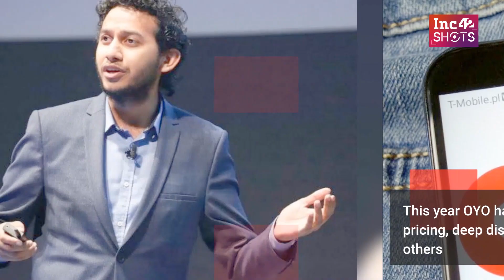Inc42 Shots | Oyo Founder Ritesh Agarwal Breaks Silence On Hotel Protests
Even as Oyo continues to face protests from hotel owners, the company’s founder has said that it is ending the contracts of numerous hotel partners over quality issues. In an interview, founder Ritesh Agarwal said that those protesting are industry groups and not hotels, and that these groups are trying to use the situation to increase property rates.

Oyo claims to have over 18K hotels and 2.70 Lakh rooms in India and South Asia, but many of the hotel partners are unhappy with the terms and conditions of Oyo’s contract — not just in India but across the US and a few other countries Oyo operates in.